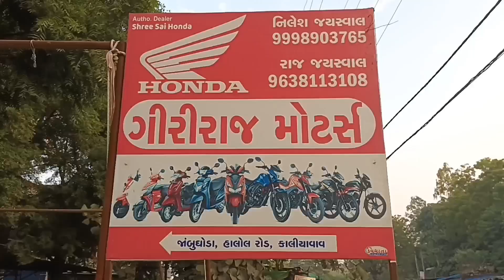જાંબુઘોડા ના કકરોલીયા ખાતે આવી રહેલા વડાપ્રધાન નરેન્દ્રભાઈ મોદી માટે ચાલી રહેલી તડામાર તૈયારીઓ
આપે જો અમારી youtube ચેનલ આપનું જાંબુઘોડા સબ્સ્ક્રાઇબ ના કરી હોય તો સબ્સ્ક્રાઇબ કરી લાઇક કરી શેર કરો